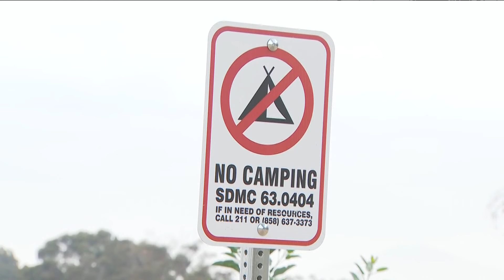What's going on with the encampments near the City Heights playground?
The encampments that lined the fence in San Diego along the I-15 corridor near the Central Avenue Mini Park were cleared out mid-July. This comes after City Heights residents reached out to city and district officials for months asking for something to be done.

CBS 8 spoke with concerned residents back in April frustrated with the camps being just 30 feet away from playgrounds. They reached out to multiple officials and got no answers.

"I would like to see elected officials respond to citizens complaints and citizens alerts that something is going on," City Heights resident Larry Halford said.